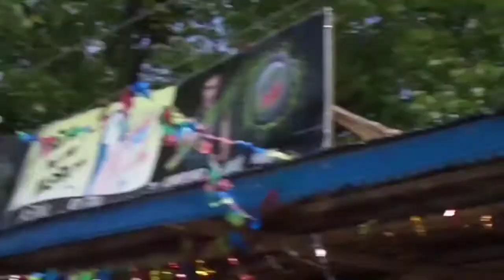Top places in Kashmir || Delight Arc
Kashmir, heaven on earth.This is one place that never fails to amaze no matter how many times you go. I have been to Kashmir many times, but Kashmir in winters is beyond imagination.
This time winter was no ordinary, record snowfall in the last 10 years as reported, it was truly a mesmerizing experience to travel through white wilderness and experience this majestic land.

Background Music Courtesy :
Romantic Hindi Love Song 2020 💖 Hindi Heart Touching Songs 2020 💖 Bollywood New Song 2020 NCS Hindi

Much love from Delight Arc. 🙏🙏💖💖